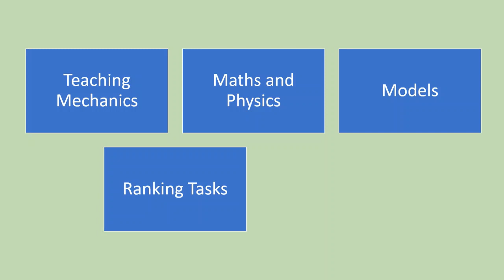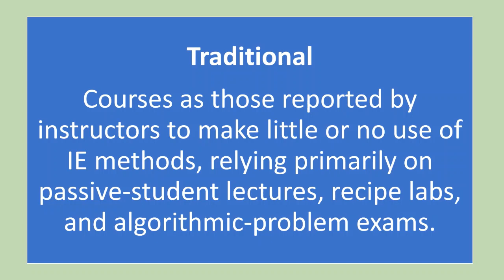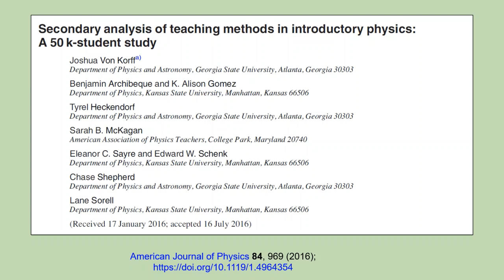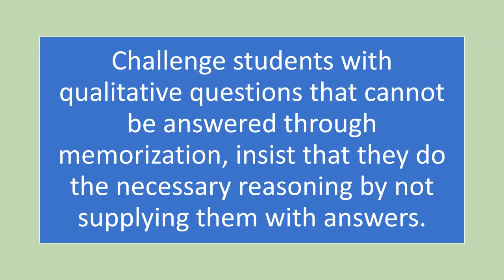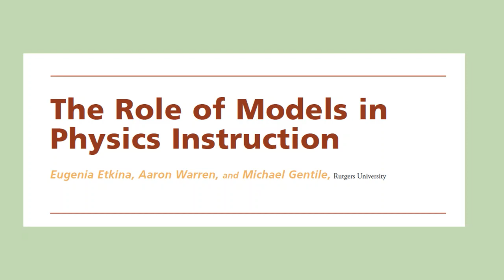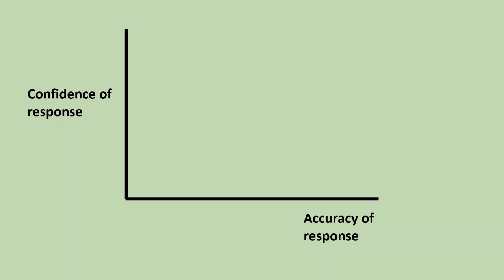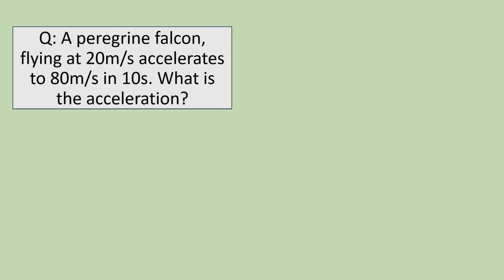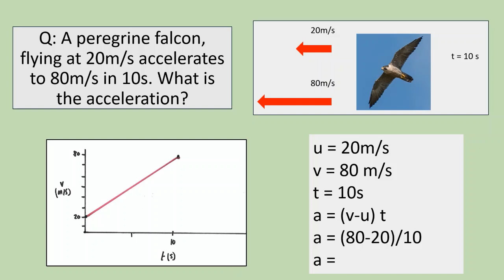5 Ideas from Physics Education Research to Change Your Classroom - by James de Winter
Designed for specialist and non-specialist teachers, I provide a super quick overview of 5 pieces of research, resources and approaches influenced by Physics Education research that you can (hopefully) apply to your teaching.